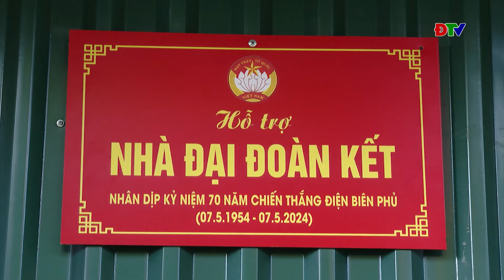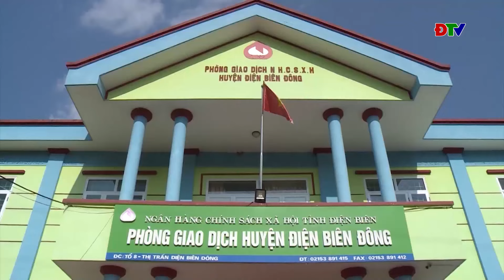ĐIỆN BIÊN - Chung tay vì người nghèo (Ngày 27-01-2024)